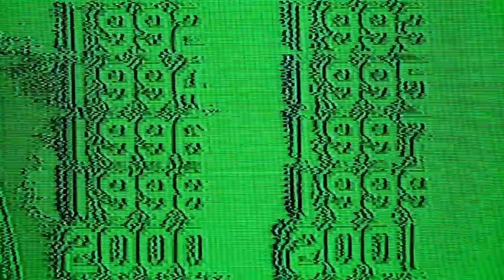Martin Thomas - Time (Mike Jolly Remix)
Written and composed by Martin Thomas
Produced by Mike Jolly and Martin Thomas
2022 MTJ Independent/Martin Thomas/CD Baby Pro Publishing ASCAP